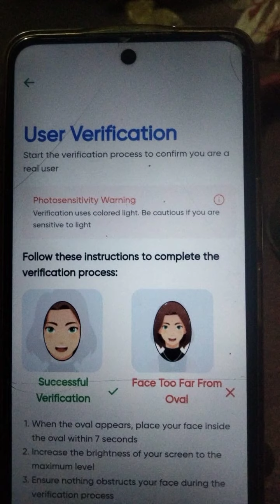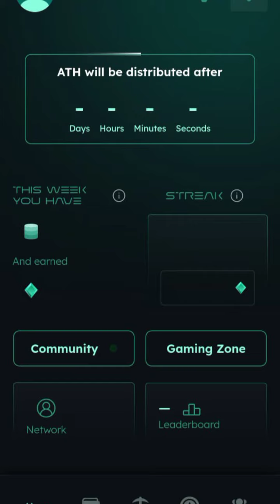Athene Network New Update Verification process Start Now Refer Code Use 1b864b42f8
athene network
athene mining
new mining app
athene mining app kyc
athene network withdrawal
athene mining register
best mining app
athene mining kyc submit process
how to submit athene mining kyc
avive
crypto
ath
athene app
cryptocurrency
blockchain
online income
athene kyc verification problem
how to fix athene network kyc problem
athene network price
athene network mining auto logout problem
mining
free mining
athene withdraw
make money online
athene network kyc verification
athene
athene mining app withdrawal
athene mining apps
athene mining app withdrawal coins
mining app 2024
airdrop
athene network mining kyc
ath mining
mining app
athene network update
picoin
satoshi core new update
free mining on avive
how to mine vv token
avive mining
omega network
bondex
athene network app
cheatmoon
coinx
beenetwork
pinetwork
cbdc
cryptogpt
gaganode
pi network update
pi network
athene distribution
ath app
free airdrop
athene ai
athene network new update
athene earning app
how to kyc athene network
tabraiz shams
athene mining app kyc problem
athene kyc verification
gem into ath coins
athena network
alrock
alrock nation
athene network mining india
athene free mining
athene free crypto
athene free mining app
athene network referral rewards
athene mining app biggest crypto airdrop 2024
athene withdrawal
athene new campaign
athene review
athene network ma kam kasie kary
athene tagalog review
athene app download
athene free app
free crypto
athene mining logout problem
athene mining tecnical issue
free
free crypto mining
ice network
coredao
ath network
new
network
star
bee
play
remint
pi
core
earn
पैसे कमाएं
ऑनलाइन कमाई
ऑनलाइन आय
çevrimiçi gelir
網上收入
pendapatan online
онлайн доход
অনলাইন ইনকাম
টাকা ইনকাম
earning star
earningstar
income app
free income
how to
make money
earning app
athene network kyc problem
athene to okx
athene token
athene token withdraw
athene exchange
athene how to withdraw
ice network update
omega
athene network full overview
athene network new mining app
athene network details video
athene network withdraw start
how to withdraw athene network
how to sale ath token
how to sale gem token
how to sale athene network
athene network withdraw procedure
bitcoin mining
telegram bot
new free bitcoin mining telegram bot
zyx mining on telegram
how to earn bitcoin in telegram
the athena network
athene mining withdrawal
free bitcoin mining online legit
new mining app 2024 today
athene network news today
athene network listing news
athene network mining listing
athene token withdrawal
today athene network latest updates
athene listing on binance & okx
earn with junaid
junaid atta
free bitcoin mining
btc mining app withdraw
avive airdrop
bee network update
athene kyc kaise kare
start bitcoin mining bot
athene mining kyc problem solve
ঘুমিয়ে ঘুমিয়ে টাকা ইনকাম
celia mining kyc
binance airdrop projects
only earning trick
sourav kashyap
new mining withdrawal
athene network ath and gem difference
airdrop inside
income24
ice mining
ice token
ath token
athene mining airdrop
1000$ earn now
shadat official
md jewel rana
tabrez shams
feature earning
youtube vhai
crypto bharat
earning hero
solution spark
athene network app mining
athene network mining free airdrop
ice network mining
athene network price update
athene network kyc method
athene network kyc kaise karen
ath token listing on okx
ath token listing on binance
ath token price
ath token sell process
athene network mining withdraw
athene network kyc full procedure
how to mine athene token
|| athene app withdrawal
athene app real or fake
new mining app 2023 today
athene network full details video
new mining app 2023
athene mining app airdrop complete details
athene mining app airdrop complete
athene mining app airdrop
athene network kab lunch hoga
athene network withdraw
athene network rewards box
how to